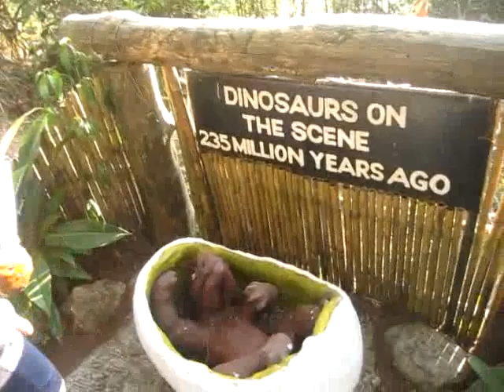BesMyLoveAndMe at Maryknol 5